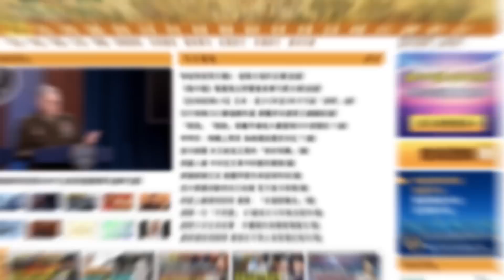美揭曝：為假公投 俄國幹了2件「窮凶極惡的」事！俄軍這顆中國砲彈背後令人震撼 中共扶持它代價驚人